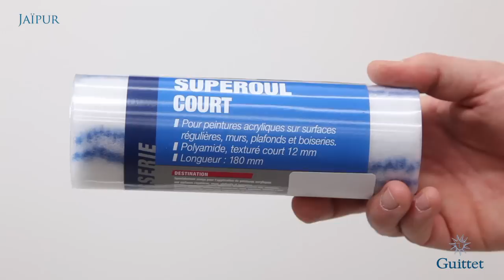Conseil d'application Guittet - JAÏPUR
Revêtement décoratif d'aspect métallisé. Disponible en 22 teintes.